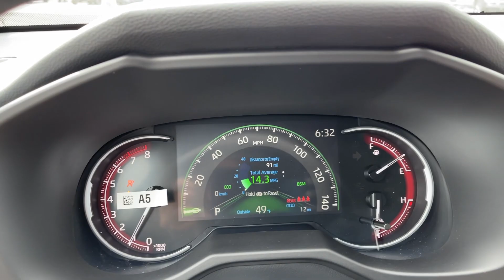2024 TOYOTA RAV4 Adventure UT Orem, Provo, Pleasant Grove, Vineyard, Lehi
New 2024 TOYOTA RAV4 Adventure available at Brent Brown Toyota located in 1400 Sandhill Rd, Orem, UT, 84058. Servicing the Orem, Provo, Pleasant Grove, Vineyard, Lehi area.

Get into a car with value, the   2024  TOYOTA RAV4. Here's a refined and capable Rav 4 that's got everything you need to make your excursions comfortable and convenient. Whether you're running errands around town or having an off-road adventure, you'll love this compact SUV's excellent visibility and extra ground clearance. And its ample cargo capacity, driver assistance tech, and multimedia infotainment system give you the confidence to relax and enjoy the drive.   You deserve to get everything you want in your next vehicle. This Rav 4 ticks all the boxes - safe, efficient, comfortable, capable, and big on style. You also deserve the best  service the industry has to offer. We'll take outstanding care of you. Come in for a test drive and meet our professional team.